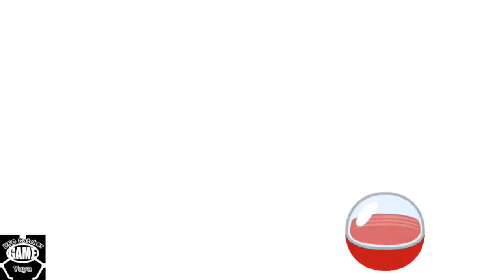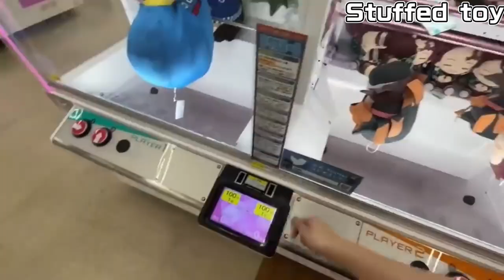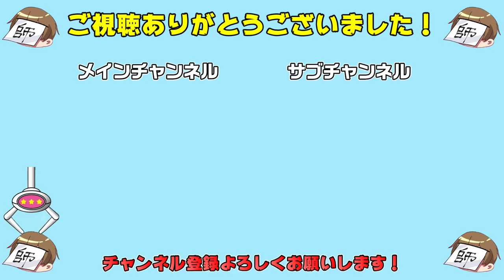ONLY ONE PLAY WON in the CLAW MACHINE!!!